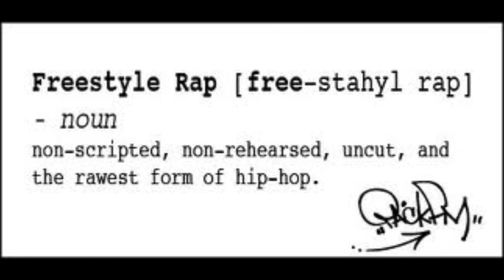Will Calnan- Freestyle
Will Calnan, Jamey Calnan